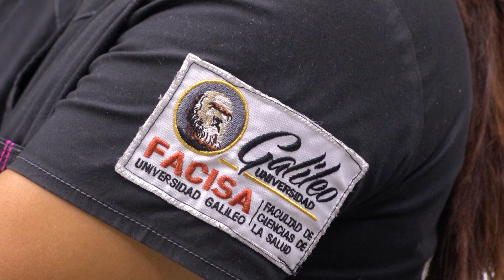Examen Final Maquillaje - Reportaje